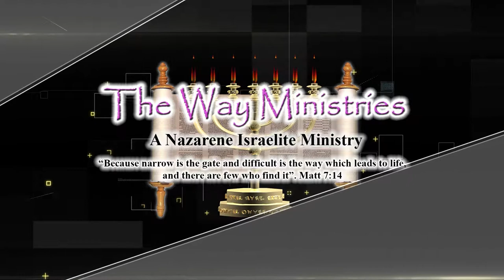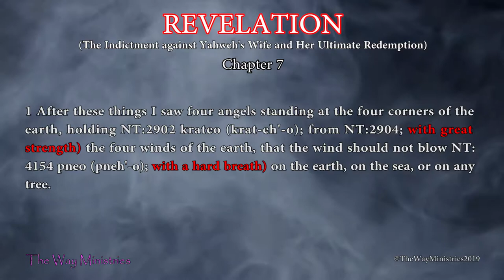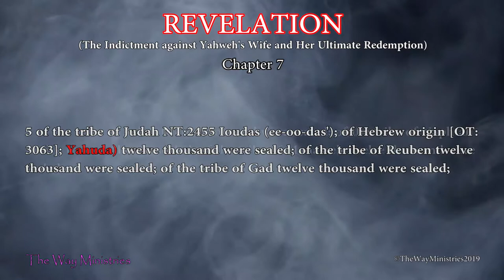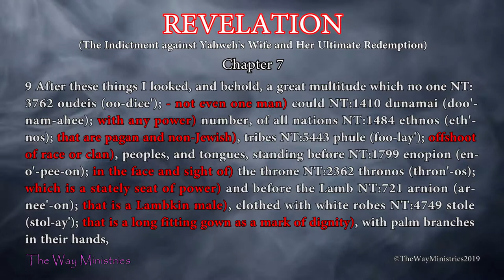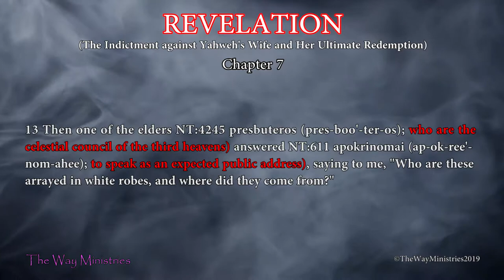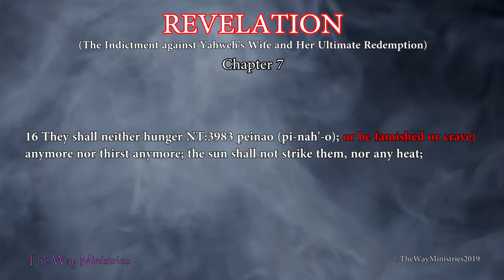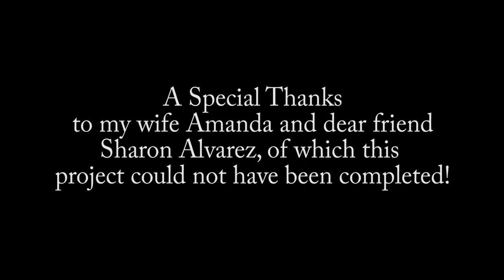The Book of Revelation Chapter 7 | A Dramatized Interlinear Hebraic Narration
REVELATION Chapter 7 "The indictment against his wife and her ultimate redemption"

Shalom, In chapter 7 Yahshua commands the Angels to stand at the four corners of the earth. An Angels coming from the east brings with him the seal of Yahweh. The earth is not to be harmed until his servants receive the seal of Yahweh on their foreheads.
144000 were sealed of the 12 Tribes of Israel. After this a great multitude were seen in heaven with white robs washed in the blood of the Lamb.

They are led to  the living fountains of water.